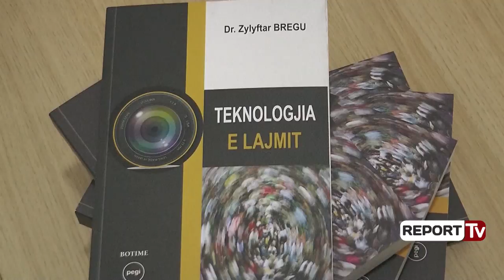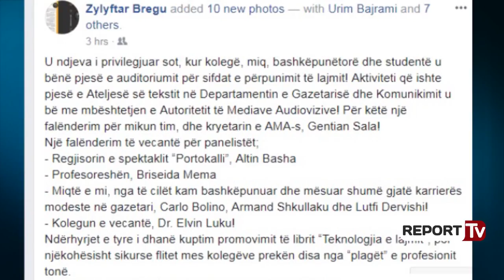Report TV - Seminar për lajmin, promovohet libri i gazetarit Zylyftar Bregut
Specialistë të medias, gazetarë, analistë ishin sot të pranishëm në pronovimi per libri “Teknologjia e Lajmit” nga dr. Zylyftar Bregu. Libri kërkon të sjellë në vëmendje pikat kyçe të të qenit një gazetar i mirë duke iu drejtuar audiencës së gazetarëve të rinj, por edhe të vjetër.
Të bëri lajm dhe të qenit i vërtetë në kohë dixhitalizimi mbetet një sfidë e së ardhmes, por megjithatë ka ende disa këshilla dhe ide se si mund të menaxhohet kjo situatë në ditët e sotme. Profesori Zylyftar Bregu prezantoi sot librin e tij, ku ndër të tjera u ndal edhe tek trajtesat e vecanta që merr mënyra e të bërit lajm

“Teknoligjia e lajmit është një tekst që shqyrton, analizon dhe trajton problematikën e informacionit në përgjithësi dhe të lajmit në veçanti. Është një tekst që kryesisht është për studentë të gazetarisë dhe komunikimit. Por nuk ngelet vetëm në këtë suazë, është një tekst edhe për gazetarët e rinj dhe të vjetër, por edhe për njerëzit e zakonshëm që duan të merren me lajmin në këtë kohë moderne, kur secili do që të bëhet gazetar. Këshilla është që të mos lënë më një anë të vërtetën. Nëse zbulojnë të vërtetën çdo gjë tjetër është e falur. Por nëse çedojnë te e vërteta, çdo gjë tjetër është e kotë që të diskutohet” – tha autori i librit, Zylyftar Bregu.